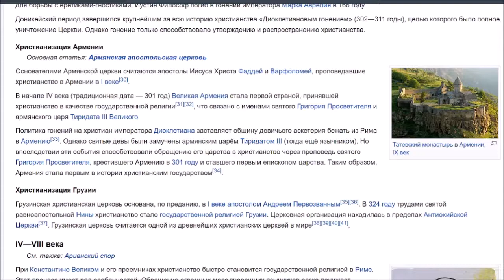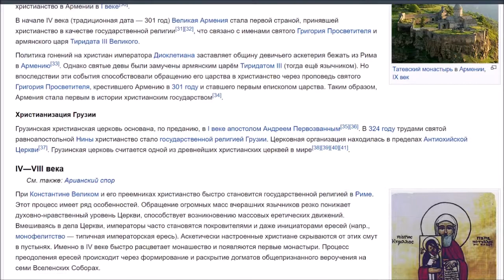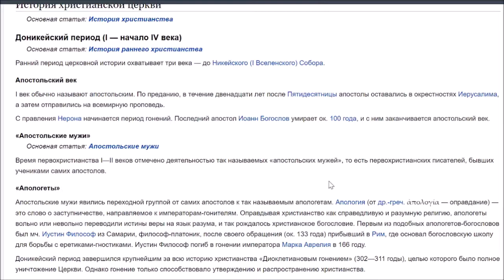Почему они думают, что были первыми христианами в мире Ekbert von Ekspert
5 август. 2021 г. Ekbert von Ekspert